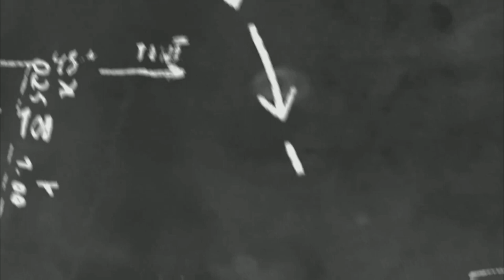나도 말 좀 합시다 21 "반려견과 함께 관광을 즐길 수 있는 곳을 만들어주세요"